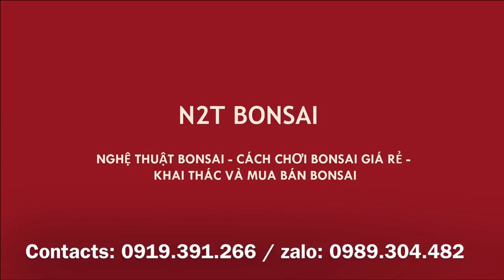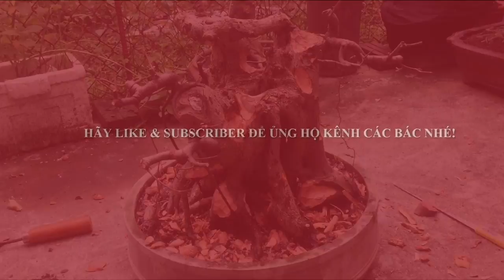ĐỤC VÁCH, TẠO BỆ CHO CỐT SI ĐỎ KHỦNG DÁNG LÀNG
Đục bệ, tạo dáng cây si đỏ bonsai Dáng Làng